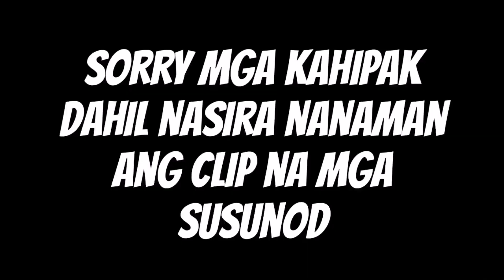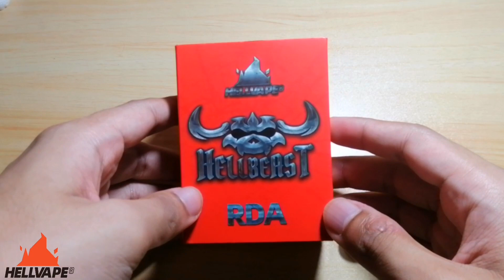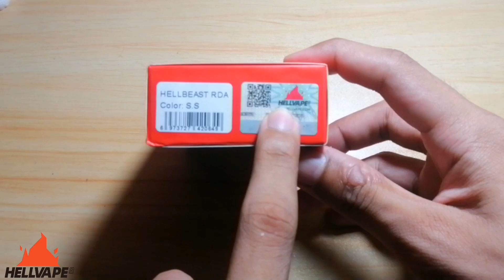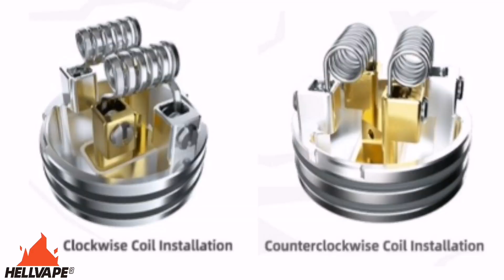Hellbeast RDA dope atomizer of Hellvape